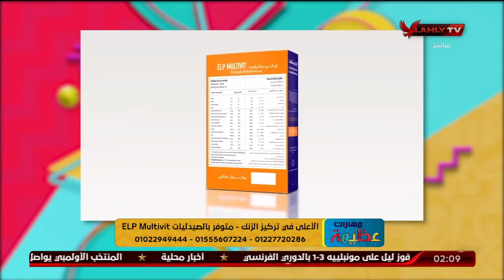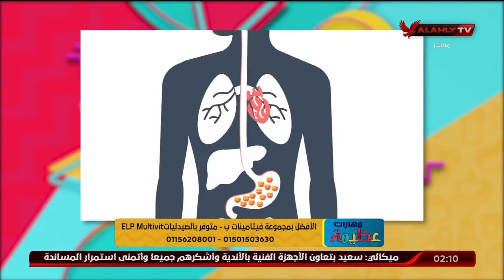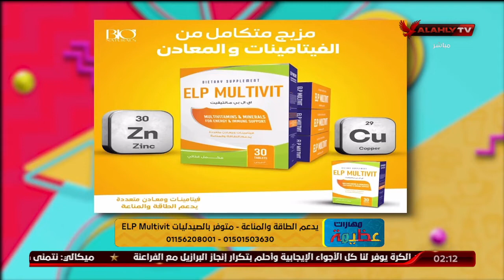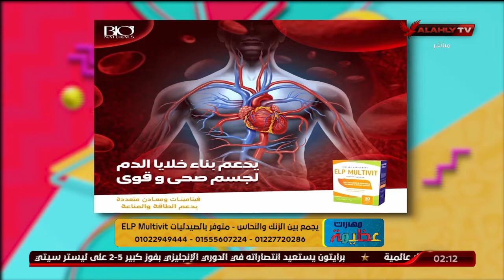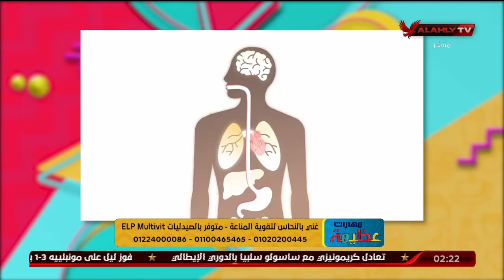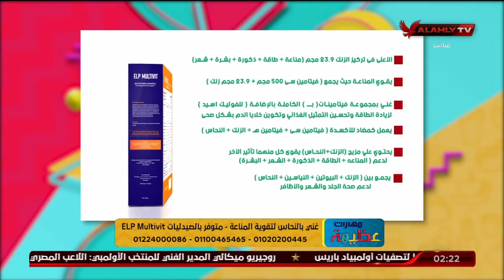ما هي الفيتامينات التي يحتاجها الجسم بشكل يومي لصحة أفضل مع د. دينا أبو السعود